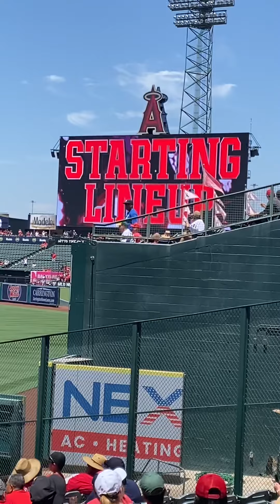OThani time angel game no mask gang 🖕🏾💉